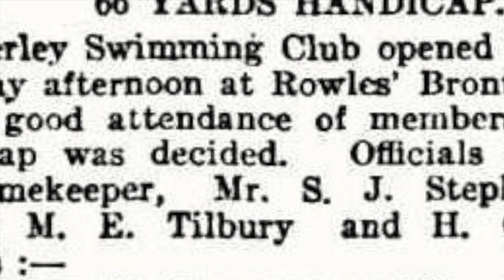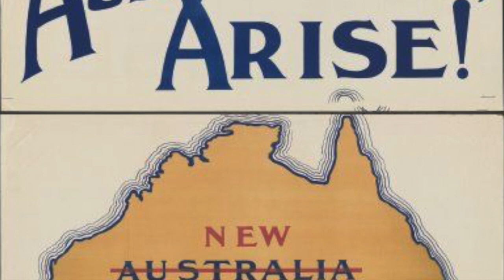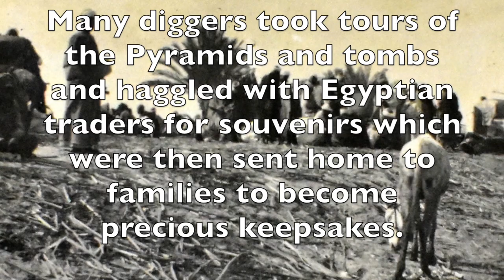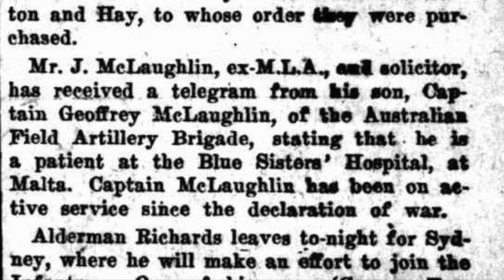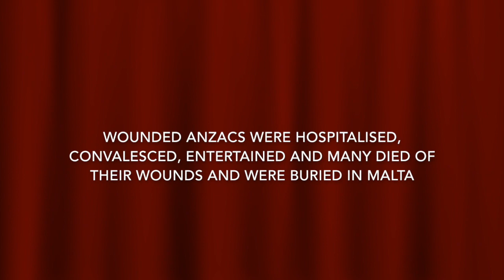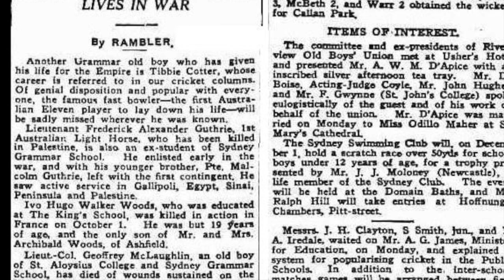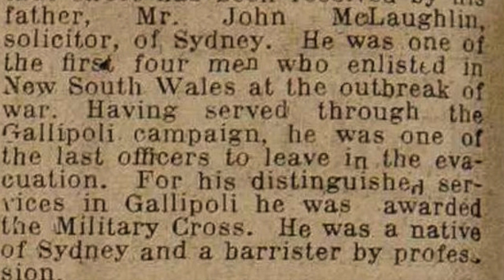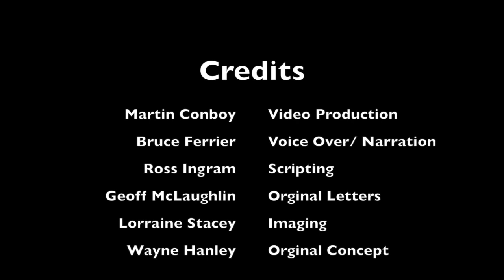Geoffrey McLaughlin - Australian Hero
Geoffery McLaughlin

Waltzing Matilda - Peter Dawson
Danny Boy - John McDermott